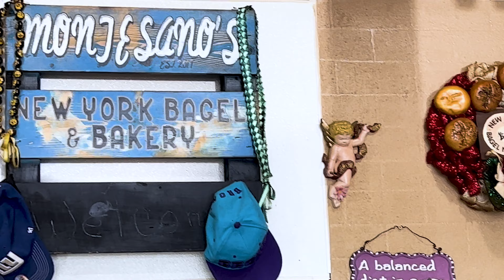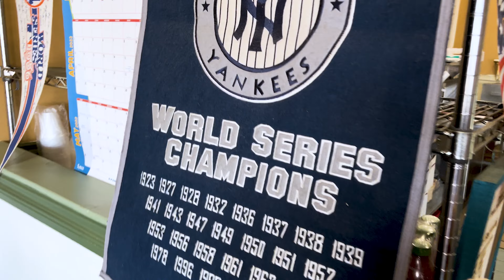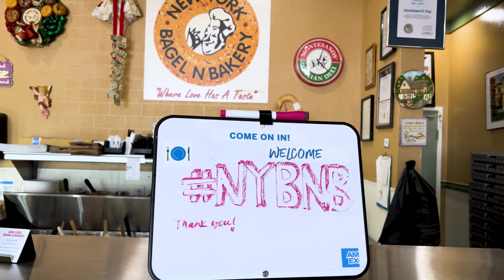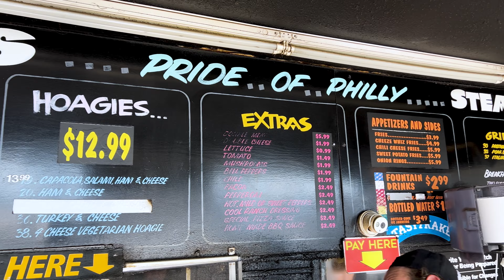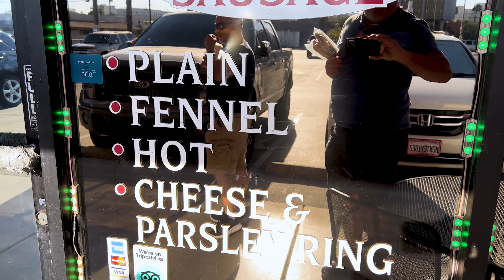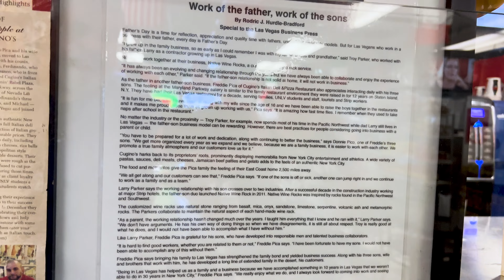VEGAS SPOTS NEW YORKERS LOVE!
Want a NYC style BREAKFAST, LUNCH & DINNER in LAS VEGAS?! Let's check out three spots in sin city that New Yorkers LOVE!

00:00:00 - New York Bagel & Bakery - 840 S Rancho Dr #16, Las Vegas, NV 89106
00:10:24 - Pop's Philly Steaks - 501 S Decatur Blvd, Las Vegas, NV 89107
00:15:34 - Cugino's Italian Deli & Pizzeria - 4550 S Maryland Pkwy #20, Las Vegas, NV 89119